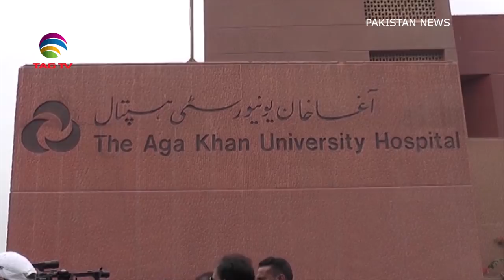Pakistan Bureau News Special Report March 01, 2020